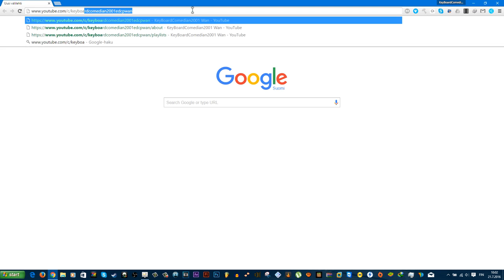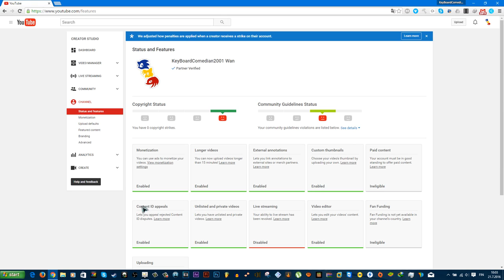New YouTube Layout in a Nutshell